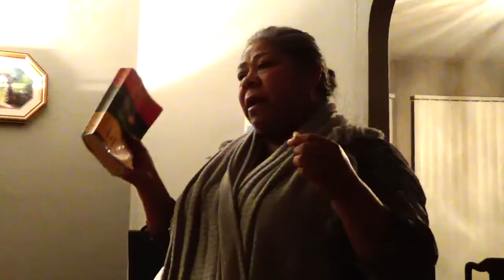TENGAMOS FE EN JESUS PARA SANIDAD DE NUESTROS CUERPOS